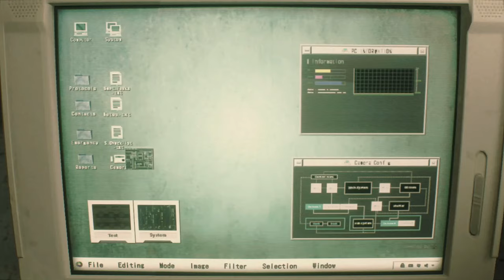Willkommen in Raccoon City | Resident Evil 2 Remake #01 [DE]/[1440p60]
Willkommen in Raccoon City | Resident Evil 2 Remake #01 [ Deutsch ♦ German ♦ Blind  ♦ X Box One S Version  ♦ 1440p @60FPS ]

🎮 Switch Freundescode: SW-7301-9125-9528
🎮 Nintendo 2DS Freundescode: 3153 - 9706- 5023
🎮 Wii U Freundescode: Spitzknoll

☞ Schnittprogramm: Adobe Premiere Pro CC 2017
☞ Designprogramm: Adobe Photoshop CC 2017
☞ Renderprogramm: Adobe Media Encoder CC 2017
☞ Audioprogramm: Adobe Audition CC 2017